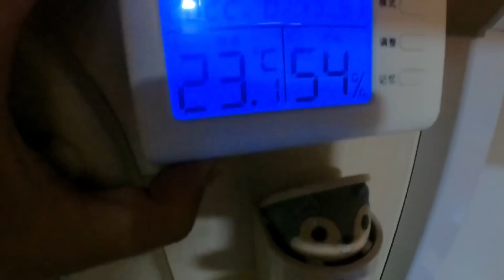阿挺跟月隆告别，与洗车雨神半仙继续出发，晚上痛苦到达张家口【阿挺的房车视界】